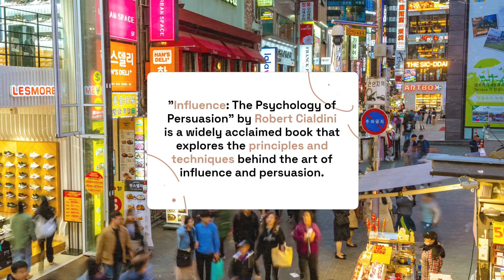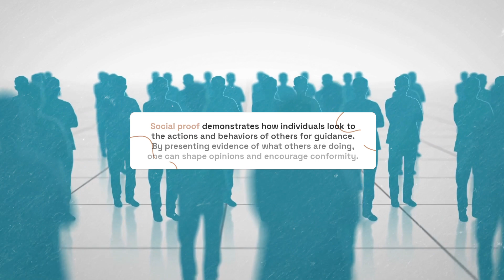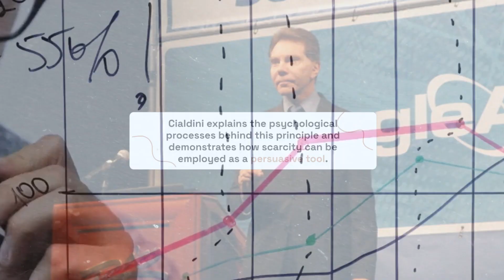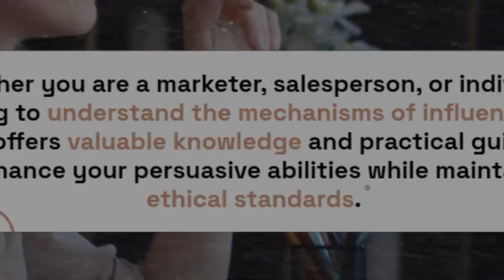Influence: The Psychology of Persuasion by Robert Cialdini (Book Summary)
Alternative Title:
"Influence: Unleashing the Power of Persuasion"

Description:
Discover the captivating world of influence and persuasion in our enlightening YouTube video. Join us as we dive into the pages of "Influence: The Psychology of Persuasion" by Robert Cialdini, a widely acclaimed book that explores the principles and techniques behind the art of persuasion.

Drawing on extensive research and real-life examples, Cialdini unravels the psychological factors that drive human decision-making and compliance. Explore the six key principles of influence: reciprocity, commitment and consistency, social proof, liking, authority, and scarcity. Each principle is explored in depth, providing compelling insights and accompanied by engaging narratives and case studies.

Learn how reciprocity taps into the human tendency to reciprocate favors, and discover how you can effectively harness the power of reciprocation in various settings. Understand the principle of commitment and consistency and how it influences behavior and decision-making, opening new doors for persuasive strategies.

Delve into the fascinating concept of social proof and how individuals look to the actions of others as a guide, shaping opinions and encouraging conformity. Uncover the secrets of the liking principle and the factors that contribute to likability, empowering you to build rapport and establish connections that enhance your persuasive abilities.

Explore the principle of authority and understand why individuals naturally follow the lead of perceived experts or figures of authority. Discover ethical ways to establish authority and leverage it for greater influence. Finally, uncover the power of scarcity and the psychological processes that make limited or scarce things more desirable. Learn how scarcity can be employed as a persuasive tool to motivate action.

Throughout the video, we not only present the principles but also provide practical applications and strategies for ethical use. Emphasizing responsible influence, we guide you in using these principles conscientiously.

"Influence: The Psychology of Persuasion" has made a profound impact on various fields, including marketing, sales, psychology, and communication. Its insights and principles have revolutionized the way we understand consumer behavior, shape marketing strategies, and improve interpersonal communication.

Join us on this captivating journey of discovery as we explore the psychological principles that underlie persuasion. Whether you're a marketer, salesperson, or simply an individual seeking to understand the mechanisms of influence, this video offers valuable knowledge and practical guidance to enhance your persuasive abilities while maintaining ethical standards.

Unlock the power of persuasion and become a master influencer with the wisdom found within "Influence: The Psychology of Persuasion." Don't miss out on this transformative experience. Watch our YouTube video now!